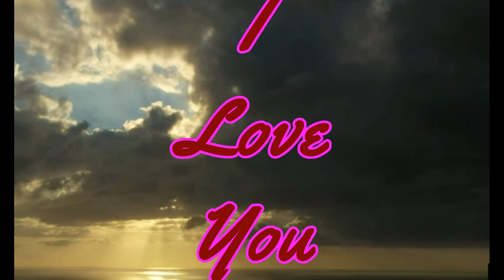Fantasy Island Night Shift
Fantasy Island where your dreams come true.